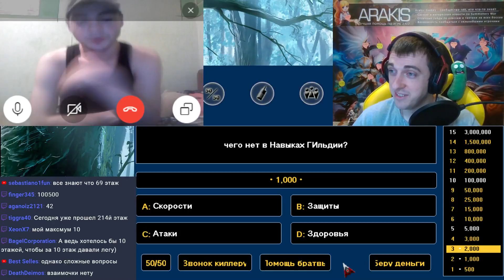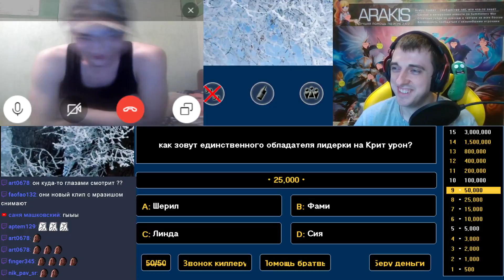Summoners War - играем в игру "Кто хочет стать миллионером?" с Филиппом